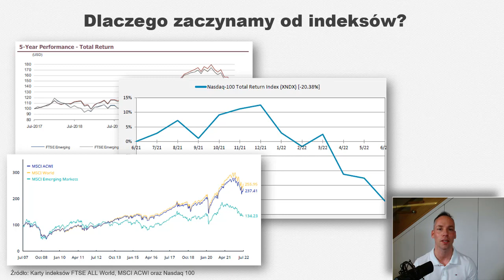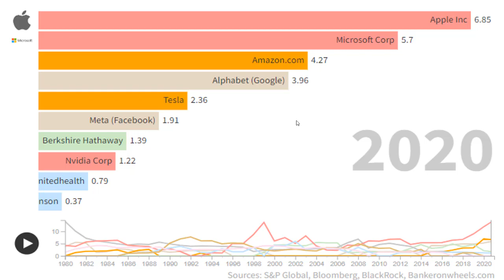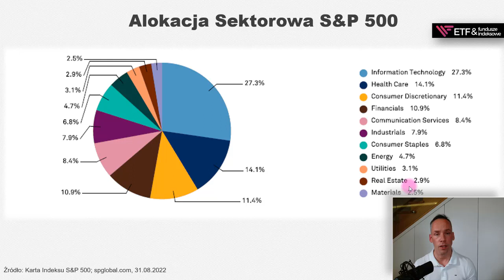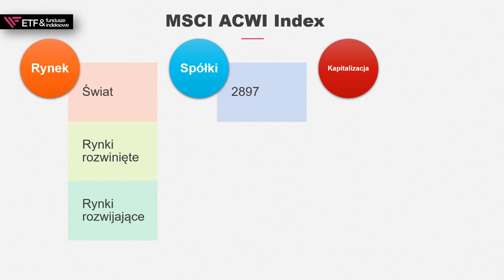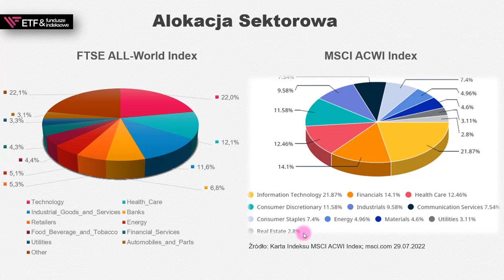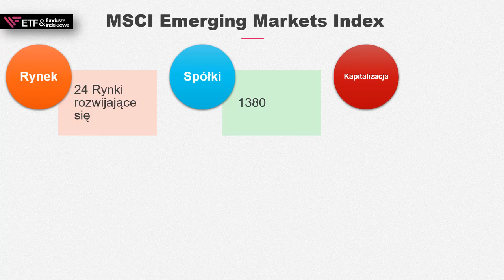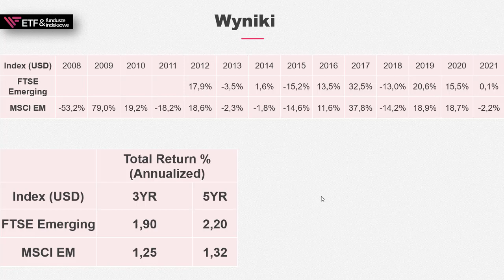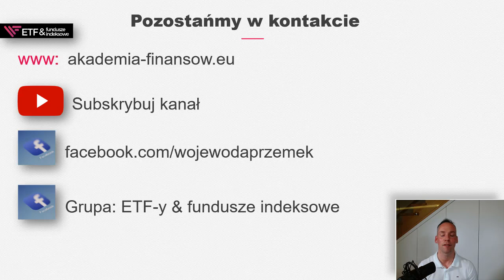Podstawowe indeksy oraz ETF-y rynku akcji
Obejrzyj nagranie i poznaj czym jest indeks giełdowy, jakie są rodzaje indeksów oraz przykładowe ETF-y na najpopularniejsze indeksy rynku akcji. Jest to niezbędna wiedza, żebyś wiedział w co inwestujesz i wybrał najlepsze ETF-y.

Omówiłem osiem indeksów akcji:  rynku amerykańskiego, krajów rozwiniętych (developed markets), rozwijających (emerging markets) oraz światowe indeksy rynku akcji. W filmie omówiłem następujące indeksy:
- S&P 500
- Nasdaq 100
- MSCI ACWI Index
- MSCI World Index
- MSCI Emerging Markets Index
- FTSE All World Index
- FTSE Developed Index
- FTSE Emerging Index

Dołącz do pierwszej w Polsce grupy na FB o inwestowaniu pasywnym

Aktualizacja: Od czerwca 2023 roku właściciel marki Wealthseed Fair Place Finance S.A. zrezygnowała ze świadczenia usług dla klientów detalicznych i zmieniła strategię na usługi dla klientów instytucjonalnych.

Zastrzeżenia prawne: Informacje, przedstawione w nagraniu mają charakter edukacyjny i nie stanowią rekomendacji inwestycyjnych w rozumieniu Ustawy o obrocie instrumentami finansowymi z dnia 29 lipca 2005 roku. Publikacja ma charakter wyłącznie informacyjny, a żadna z zawartych informacji nie stanowi doradztwa inwestycyjnego, analiz finansowych, rekomendacji, w tym: inwestycyjnych, podatkowych, prawnych lub księgowych. Inwestowanie wiąże się z ryzykiem, a inwestor podejmuje decyzje inwestycyjne na własną odpowiedzialność.